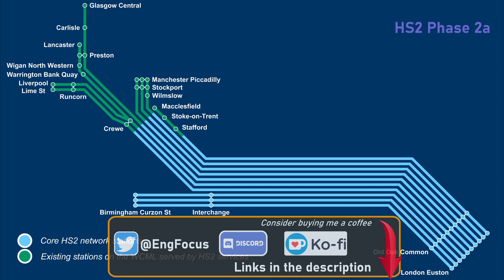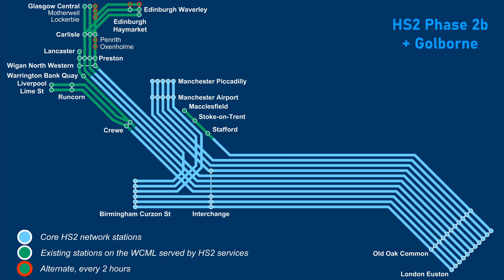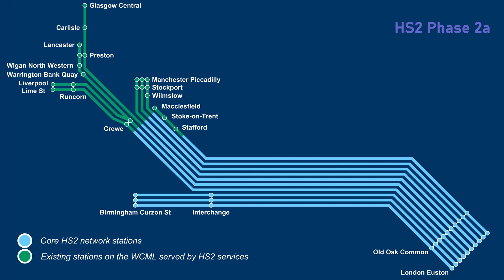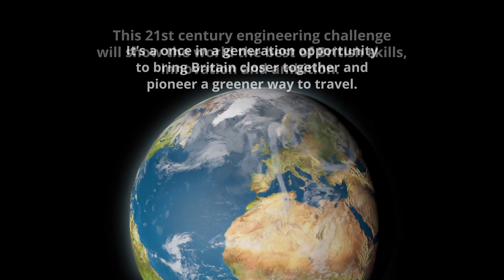Where will HS2 serve "What Where Why?"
In this video I'll explain where HS2 serve and how "classic compatible" trains will reach existing stations not on the core network such as Liverpool and Glasgow.

or by making a purchase on my Redbubble photography page: Prints, Mugs, T-shirts and much more